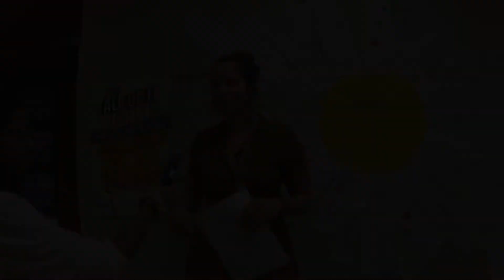Thursday, Sept 26, 2019